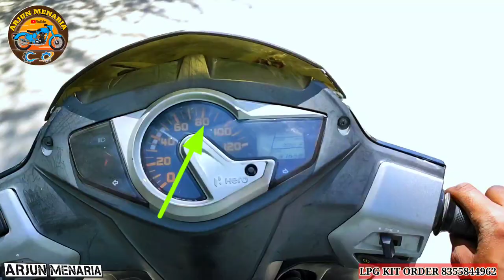gas bike starting/mailage/pikup problem || बास क्यु आती है | गैस किट सर्विस कैसे करे घर पर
गैस बाइक pik up problem कैसे सही करे

kit lene ke liye call kre
whatspp
वीडियो को पूरा जरूर देखे

Arjunmenaria

LPG king , bike ko gas pr kese chlaye, How to installation LPG kit in any bike, how to solw bike lpg problem, how many bike millage on LPG, मोटरसाइकिल को एलपीजी गैस से कैसे चलाये, LPG, एलपीजी गैस, cng, cng bike, cng bike gas fitting

.gas se bike kaise chalaye, gas se bike chalana, gas se bike kaise chalayen, gas se bike kaise chalti hai, gobar gas se bike kaise chalayen

बाइक में एलपीजी किट कैसे फिट करें
मोटरसाइकिल को गैस पर कैसे चलाएं Passion Pro bike LPG kit fitting video
LPG kit fitting in Passion Pro bike पैशन प्रो बाइक में गैस किट कैसे लगाएं bullet train MP3 kit bullet in LPG kit super Splendor LPG kit स्प्लेंडर प्लस 2020 bs6 bike LPG kit

Scan @ 04 Mar 2022 08:38 am
bike ko gas se kaise chalaye
bike me gas kit kaise lagaye
Cng gas kaise banta hai
cng bike in india 2021
cng kit fitting in bike
cng tempo
cng two wheeler
gas kit for bike
gas se bike kaise chalaye
passion plus bike
passion pro bike status
tvs cng

cng bike
bike cng gas kit fitting
cng bike in india
cng bike kit price
cng kit for bike
bike me cng kaise lagaye
Ipg kit for bike
bike
bike cng